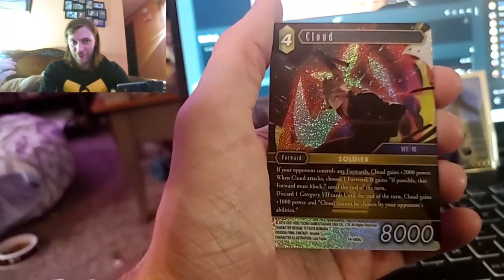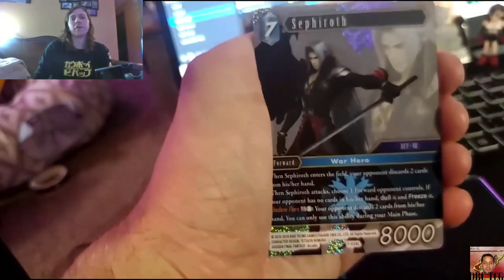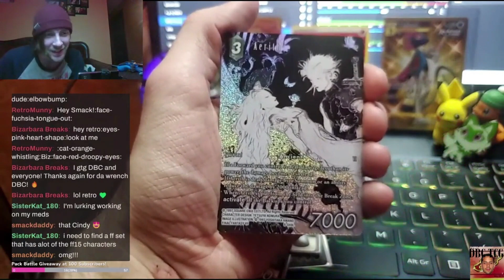Calling Out Chase Final Fantasy VII Cards then IMMEDIATELY Pulling Them (THREE DIFFERENT TIMES!!!)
I don't know how this keeps happening, but here's three clips of me pulling some of the top FFTCG cards from their respective sets right as I explain them. Three times!! Packs from Opus XIV Crystal Abyss, Opus VII, and Resurgence of Power!!

*Technically Aerith is an O8 reprint and not from O11 like the other two Amano full arts BUT we'll ignore that, I definitely still count it lol